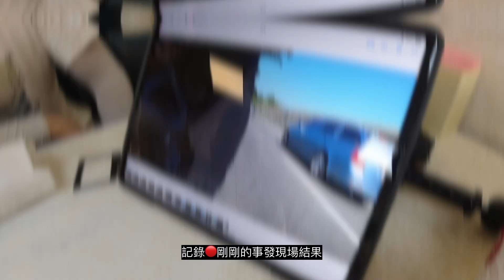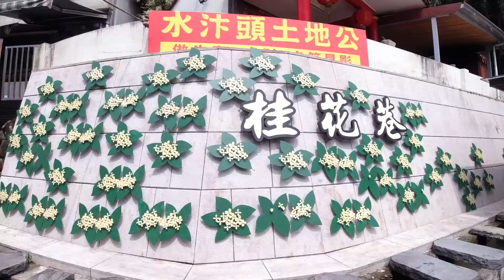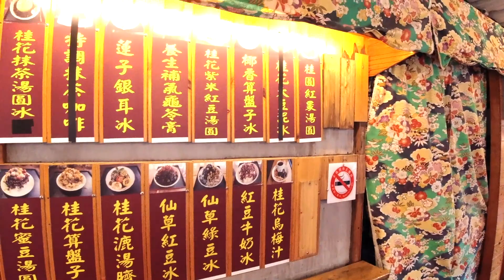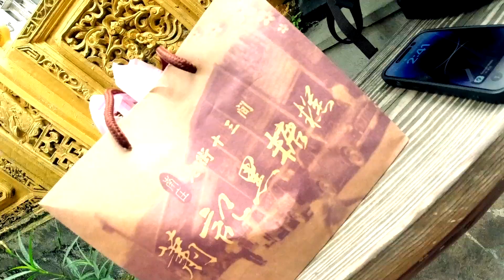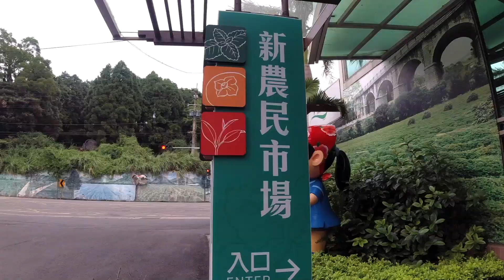一趟全地形的騎乘體驗｜狗追🐶落葉🍂碎石路面｜ft.765＆660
這一集來到新興路線『新中橫』這條路線當時我聽聞以為是在中部，聯接東西部橫貫公路，後來才明白新中橫這條路線在北部與中部的交界處。

然而這條路線我覺得重點不在於景緻，而是路程中地形得體驗，出發我們走台６１接台７２，接到苗栗進新中橫路線 南庄老街，一路接回台３線北上，有直線有山道，一天的行程裡即能體驗全地形路況，也是我個人相當喜愛的跑法。

而新中橫部分路段也能體驗切西瓜的路況，經驗能迅速累績的越來越豐富。

如果您覺得本期影集有點兒意思～別忘了✅
歡迎👏
訂閱🔴
分享💕